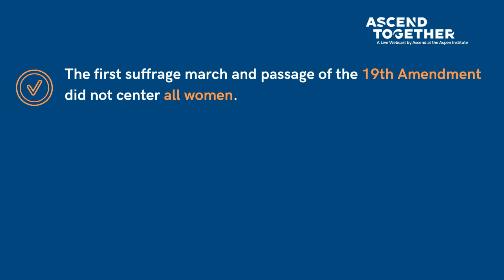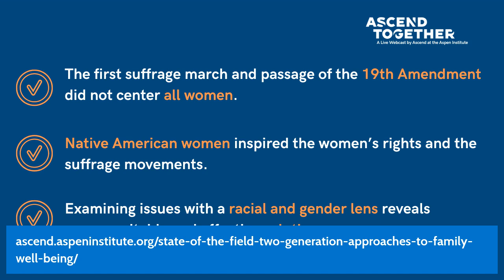Episode 3: Undeniable and Unmatched: The Power of Women’s Leadership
In our third episode of AscendTogether, Anne Mosle will be joined by Gayle Goldin from the Rhode Island State Senate, Nikki Pitre from the Center for Native American Youth, and Lola Adedokun from the Doris Duke Charitable Foundation.

In recognition of the anniversary of women’s suffrage and equality day, our special guests Gayle Goldin, Nikki Pitre, and Lola Adedokun will discuss the undeniable power of women’s leadership and opportunities ahead to center gender and racial equity to transform communities and systems that create inclusive pathways for generations to come to reach their full potential.